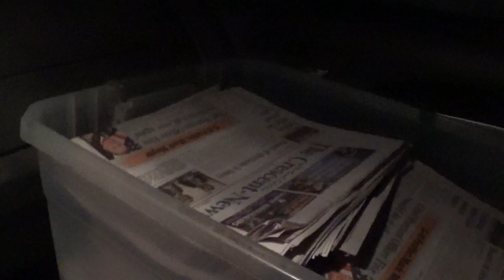i am over half way done with the route saturday